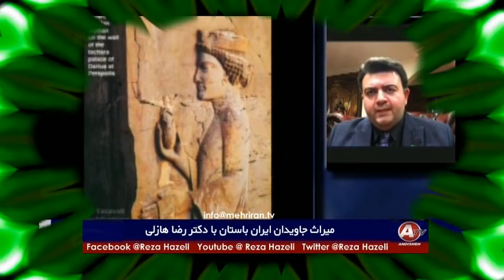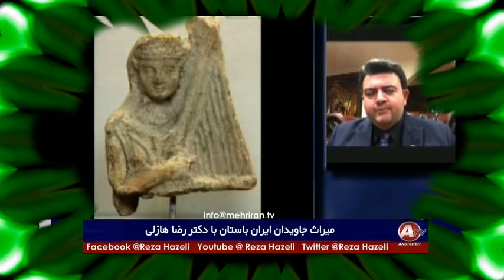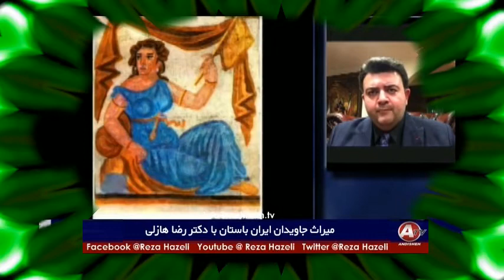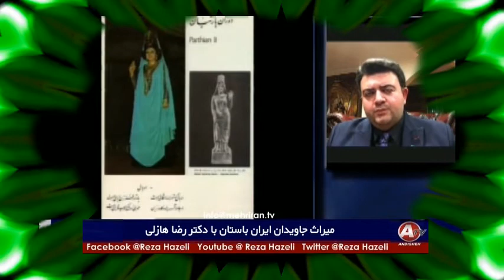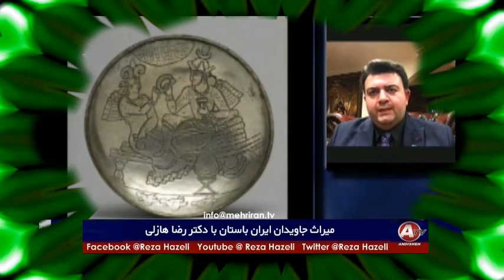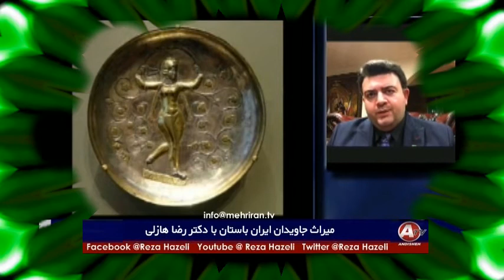Iran, Reza Hazeli, رضا هازلي « فرهنگ ايران ـ نشانه ها و شناسه ها ـ 2 »؛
REZA HAZELI, IRAN, CULTURE, SCIENCE, KNOWLEDGE, HISTORY, BACKGROUND, LANGUAGES, SUB-LANGUAGES, DIALECTS,